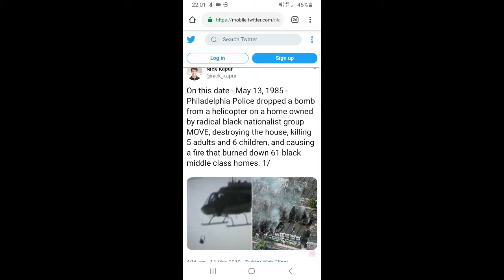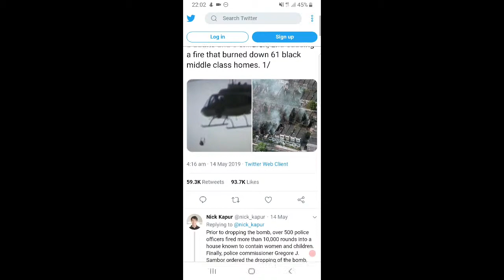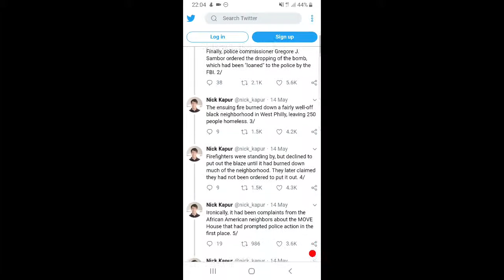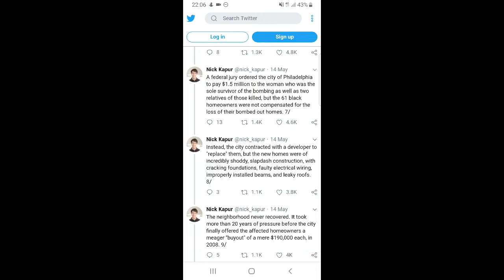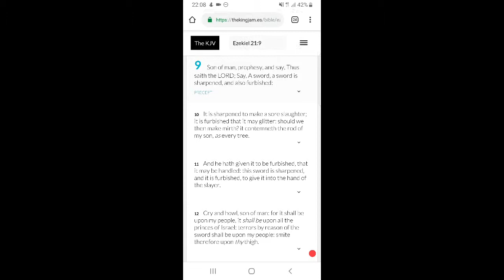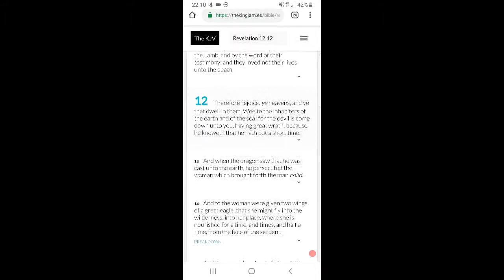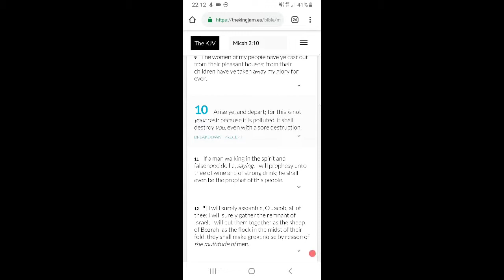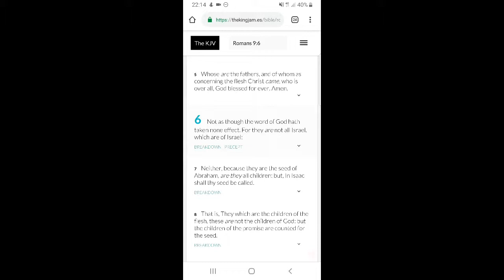The Bombing of MOVE, 1985